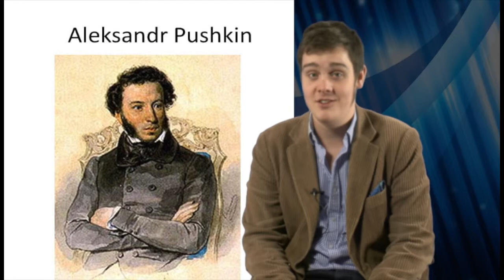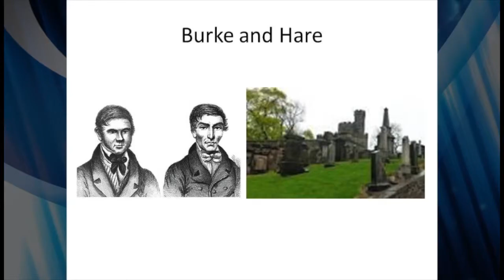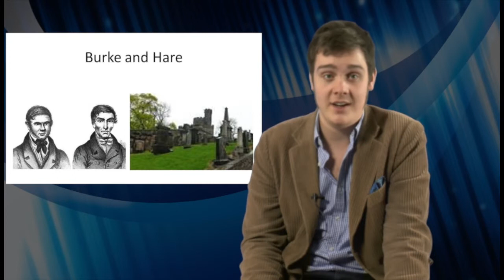Andrew Brown CLA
Professional Cruise Ship Lecturer